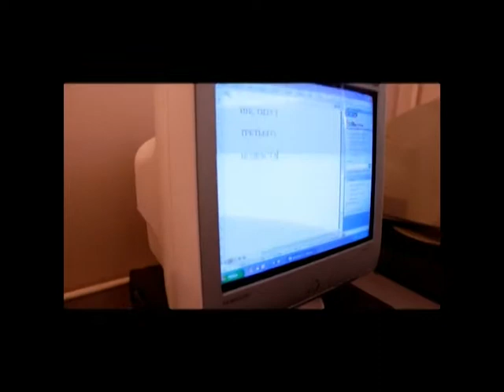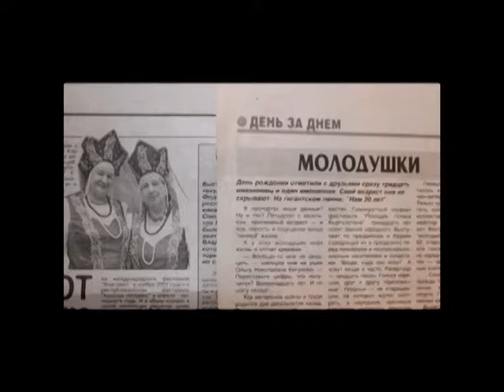Институт Третьего Возраста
Прошу прощения за качество видео. Фильм был снят в 2012 году, и с тех пор сохранилась только его сжатая версия.
Фильм о стремлении к знаниям, любви к жизни и неиссякаемой энергии.